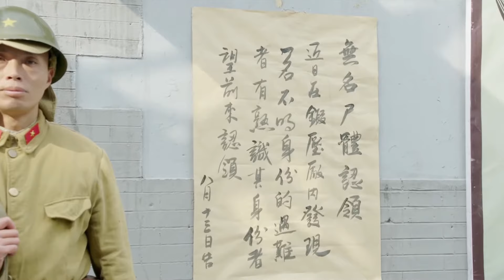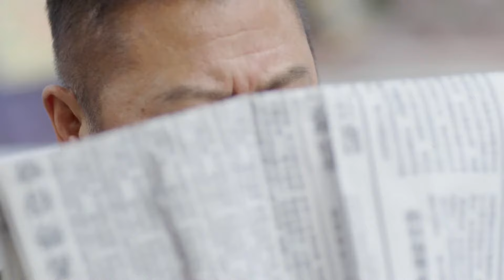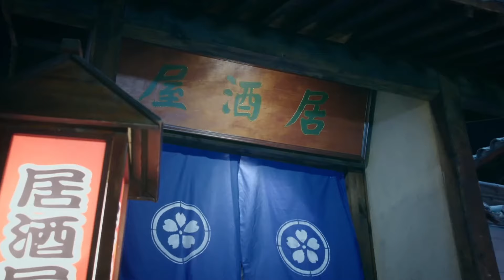【Full Movie】MULTISUB特種兵攻打日軍細菌實驗室中埋伏，霹靂嬌娃駕駛裝甲車強勢營救！⚔️ MMA | Kung Fu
ZFXD DD